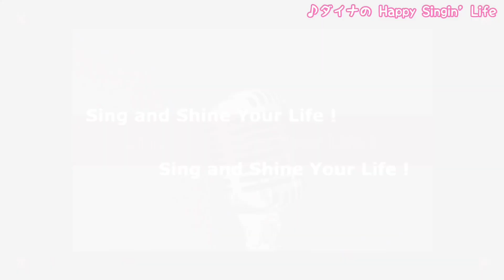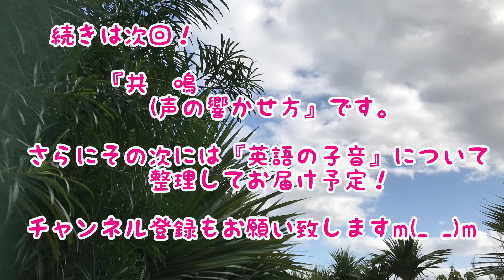😃英語で歌いたい日本人シンガーのためのヴォイストレーニング基礎シリーズ❶呼吸編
🌈久しぶりのヴォイトレ動画です。今回は【英語で歌いたい日本人シンガーのためのヴォイトレ基礎】の第一回目【呼　吸】の練習方法です。

英語と日本語との大きな違いは、まず「息」‼️英語ノンネイティブの日本人シンガーとしては、しっかり腹式呼吸を使って息を吐ける身体を作っていくことが大事❤️

🔴次回は「共鳴」について、その次は「英語の子音」の発音特集の予定です。

🔴「ヴォイス&ヴォーカルのレッスン動画」はこちらの再生リストにまとめてあります

◆全国どこでも受講可‼️
ダイナのオンライン・ヴォイス&ヴォーカルレッスン、おかげさまで大変ご好評いただいております。この場を借りて御礼申し上げます🙇‍♂️

都内音楽事務所/音楽専門学校/ヤマハ/山野ミュージックスクール等でも長年多くのプロアマを育成。特に、ジャズやR&B系の発声&リズムに即効性あり。グループレッスンは初心者/シニアも多数受講中。

【現在募集中のオンラインクラス】
〜 全クラス無料体験 大歓迎！ 〜
★詳細は下記Webページからどうぞ❤️
❶一番の人気コース！【初心者向け！おうちでヴォイトレ＆やさしいJAZZヴォーカルクラス】
・月2回第１＆第３火曜11:00～12:00クラス
・月2回第１＆第３木曜11:00～12:00クラス
・月2回第１＆第３土曜11:00～12:00クラス

～家でも練習できる基礎の発声/呼吸法/初心者向け音階＆リズムトレーニング/ジャズソング課題曲を3ケ月で1曲仕上げていきます。月額5000円（毎回終了後にレッスン録画も送信しますので何度も復習可能、欠席時もムダになりません/また録画のみでの受講も可能）★ご自宅でのレッスン用特別資料（歌詞＆譜面/練習用オリジナルオケも毎曲ごとにお送りします)😊無料体験レッスン大歓迎！（まずはぜひ一度おためし参加ください）

・ジャズヴォーカルの基礎をきっちり学びたい
・ジャズを歌ってみたいが何からやって良いかわからない
・忙しくてスクール等に定期的に通えない（録画のみでの受講も可）
・ジャズナンバーのレパートリーを増やしたい
・自分の本当の良い声がわからない
・50才を越えてるけど大丈夫？
・ジャムセッションに参加したいが自信がない。。。。などなど

❷月2回水曜11:00〜12:00
【ウクレレ で歌おう！ジャズ&ポップス】初心者さん/シニアも大歓迎‼️やさしいジャズソングや日本語曲も/✳️ウクレレ弾き語りの基礎/発声&英語発音の基礎等も毎回やります。

❸月3回金曜11:00〜12:00
          【シニア向けヴォイトレ&歌】
基礎のボイトレ/季節の唱歌童謡/英語で脳トレゲーム/やさしいジャズソング等。元気でチャーミングな60代〜90代が受講中。

✳️上記の全クラス、月額5,000円お振込み制です。w受講は割引あり。

✴️オンライン個人レッスンは、ステージ経験者のみ、ピンポイントで上達したい方向けで、現在ご予約待ちの状況ですが、お気軽にお問い合わせくださいませ。

✳️ダイナのYouTubeチャンネルでは、さまざまな形態でのライヴ動画、レッスン動画各種、オススメのスーパーシンガーの動画などなどたくさん掲載しております。ぜひご覧ください🙇‍♂️

再生リストごとに区分してありますので、お探しの種類ごとでご覧下さいませ。

🌈今後のライヴ予定〜

★4/24(日)茨城県阿見町「ノーチラスカフェ」with 山本太郎(クラリネット) 要予約

★5/3(祝火)吉祥寺MJ.Smile「ランチライヴ&セッション」with 岩本義雄(Sax)/高健太郎(B)/佐藤　徹(Ds)
1部はバンドライヴ/2部はお客様参加型セッション(ご自身のキーの譜面を4部お持ちください)ランチ＆1ドリンク付5,000円

★5/5(祝木)吉祥寺音楽祭スーパーステージ「Kichimama」(Momoco/Kyoko/Miki)今年から下記より要予約

★5/22(日)浅草Hub「ダイナ&The Island Moon with Hula」岩本義雄(Sax)/菊田茂伸(B)/津島周平(Per)/みなみさと子(Hula)

★5/28(土)立川アロハフェスティバル　「ダイナ&The Island Moon with Hula」岩本義雄(Sax)/菊田茂伸(B) 岡山晃久(Per)/Puamalu Hiromi with Malulani Sisters(Hula)